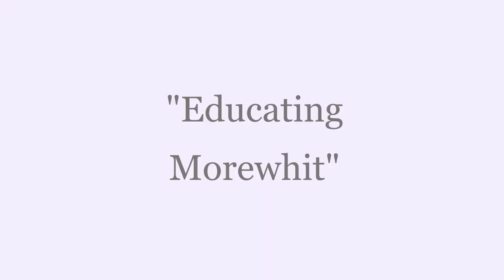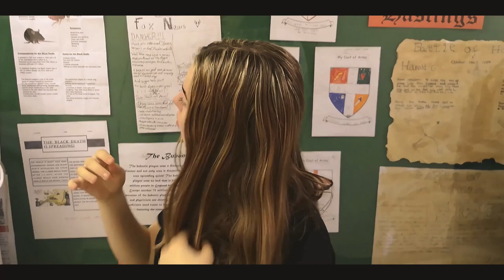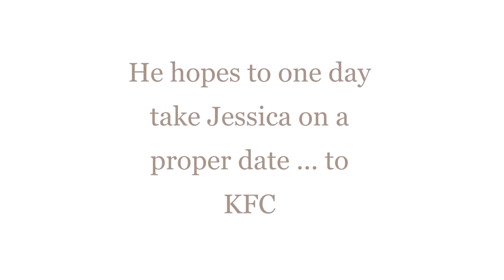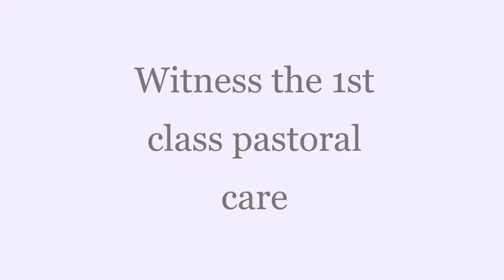"Educating Morewhit" A Mockumentary - EPISODE 1 "James"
Series 1 of "Educating Morewhit" kicks off with an episode dedicated to school heart throb James. We also meet the P.E Department led by Mrs Williams and Mrs Weir (two teachers who "love" their job).

All footage was filmed on mobile phones and edited on Video Editor. If you have any equipment that you no longer need/hire out/selling that would help us improve the quality of the series (picture/audio/editing) please contact Whitmore High School in Barry.
Thanks for your support in watching this series.

Subscribe to keep up to date with all things Morewhit and also to hear about upcoming shows that include: "Murder at Whitmore Manor" and "Whitmore News" featuring Year 8 and our BRAND NEW drama series set in a dystopian future called "Survivors" featuring year 10. All coming soon to Whitmore TV.